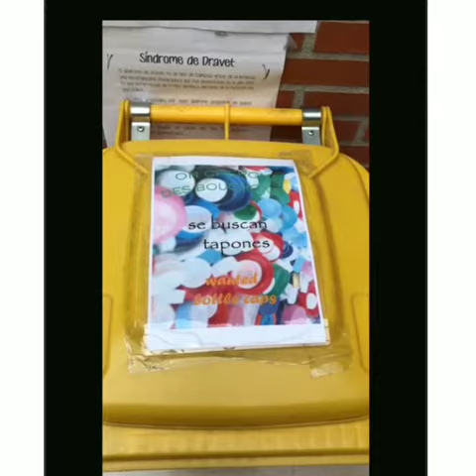Piensa en los demás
Vivimos de manera muy natural el acceso al agua, a la electricidad, a la telefonía…Y no hemos interiorizado los efectos que causa malgastar esos bienes. Nos volvemos a preguntar con Manos Unidas ¿Tú, qué huella dejas?